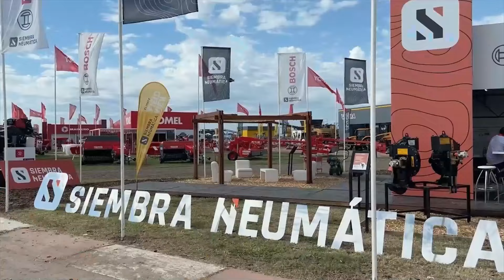¿Cómo Viene la Cosecha Gruesa? - Los Productores en 1° Persona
Fragmento del Comité de Crisis #207 (Emitido el 04 de abril de 2024)